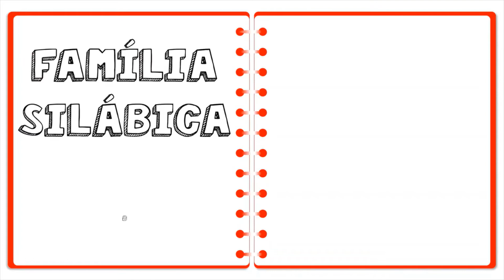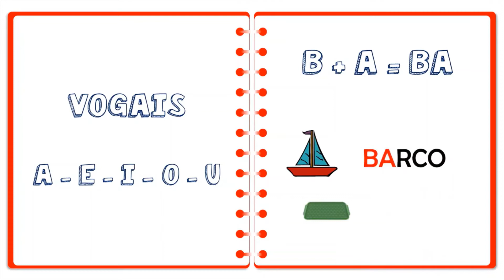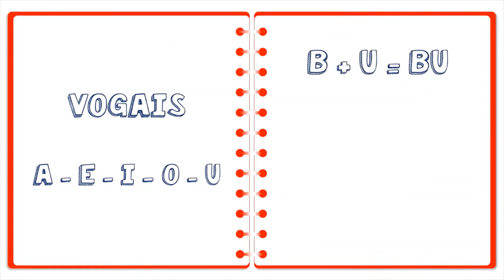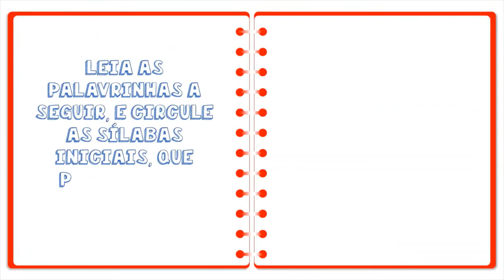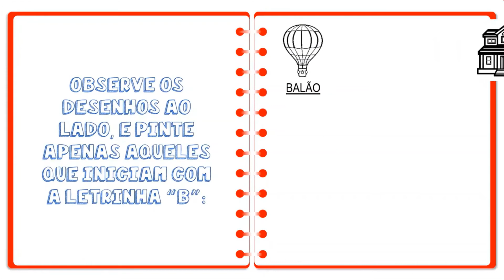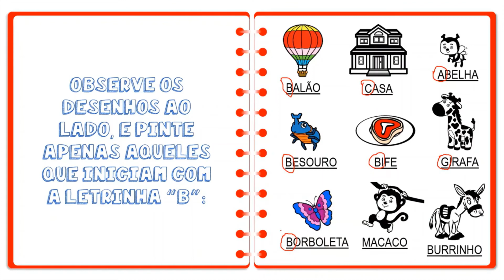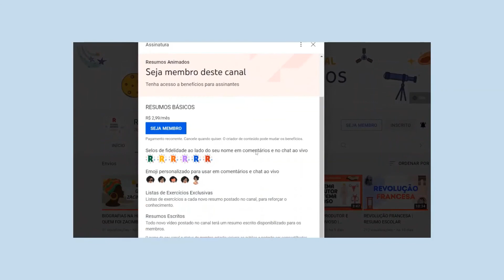ALFABETIZAÇÃO: LETRA B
Olá estudante! No vídeo de hoje você vai conhecer a letrinha "B", bem como, sua família silábica, e algumas palavras que iniciam com ela.

O vídeo é narrado e, também possui elementos visuais e de escrita, buscando atender aos mais diversos estilos de aprendizagem e possibilitar a acessibilidade, para facilitar o processo de alfabetização.

Divirta-se e, bons estudos!